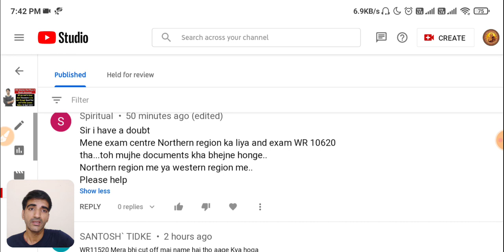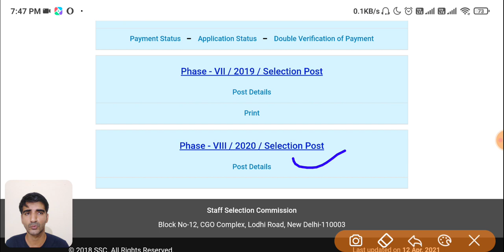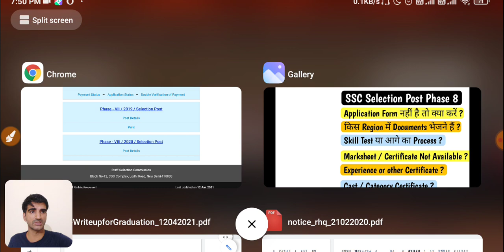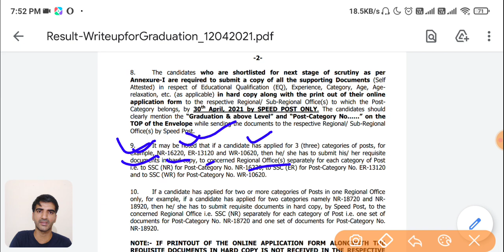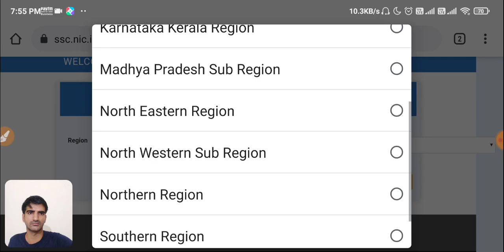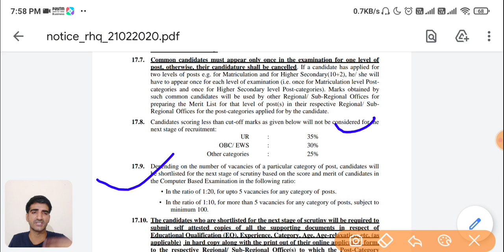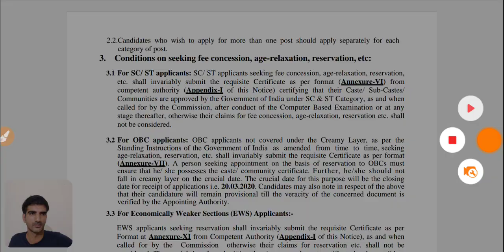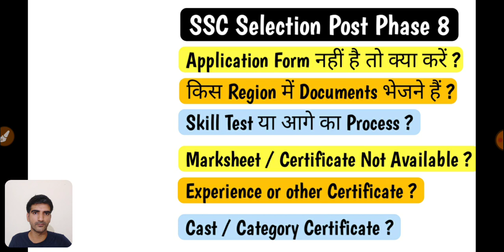SSC Selection Post Phase 8 | Solution for Lost Application Form, Skill Test, Experience, DV etc.